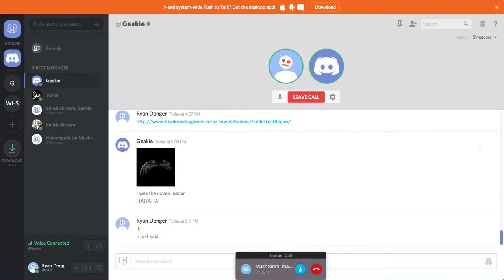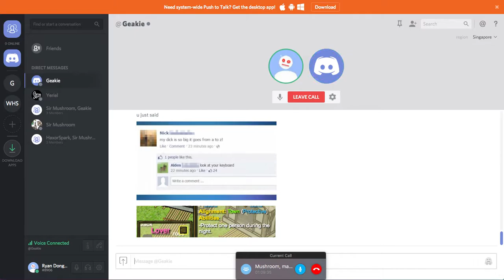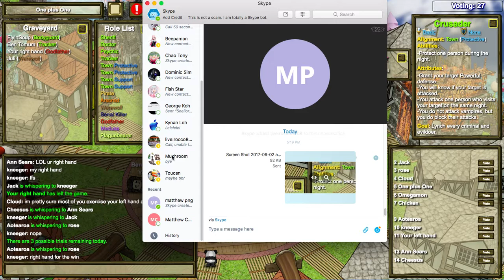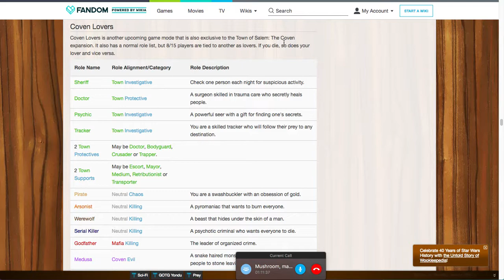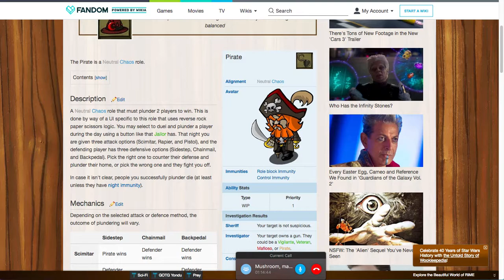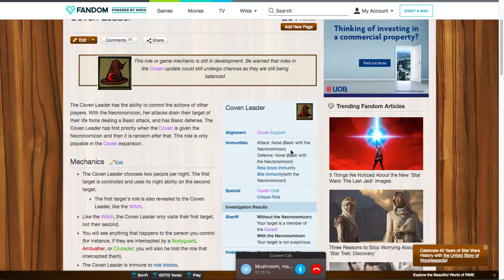Town of Salem gameplay [Crusader]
So this is essentially a more badass version of the bodyguard? Man, it sure does make the bodyguard seem...a bit puny.